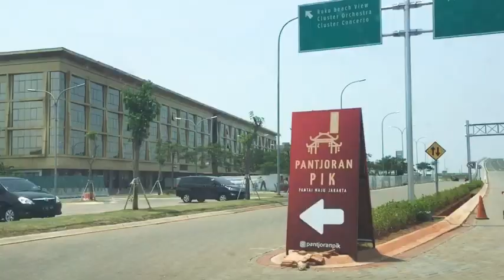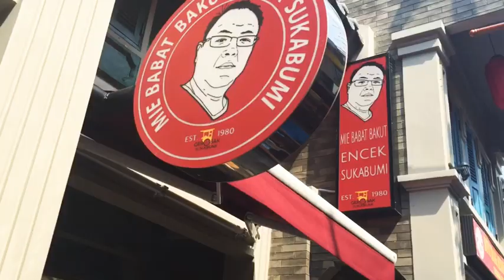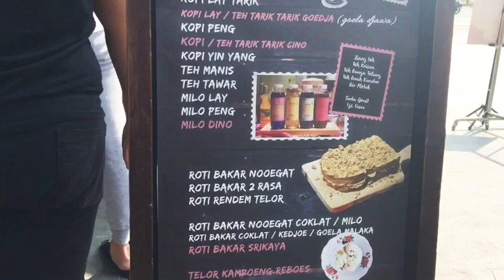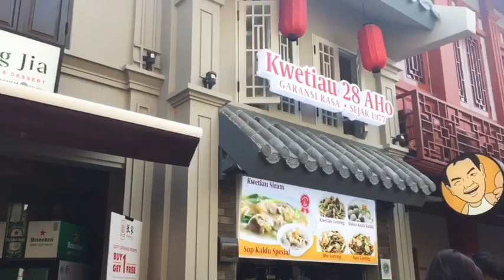PANTJORAN PIK 2 | CHINA TOWN INDONESIA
Aku akan ajak kalian keliling pantjoran pantai indah kapuk 2 dengan destinasi wisata di jakarta indonesia . Tentunya ini buat kalian yang mau ber wisata di jakarta tapi berasa seperti di China kalian bisa langsung ke jakarta utara Pantjoran PIK . Tempat wisata yang murah berskala internasional seperti China dan Singapore , tentunya menjadi tempat impian semua orang . Oh ya , masalah harga dijamin gak bikin kantong kalian bocor . Karena parkiran nya gratis , masuk tidak dipungut biaya , dan makanan nya masih lumayan terjangkau. Yukk langsung aja ke Pantjoran Pik , destinasi terbaru di Indonesia rasa luar negeri .